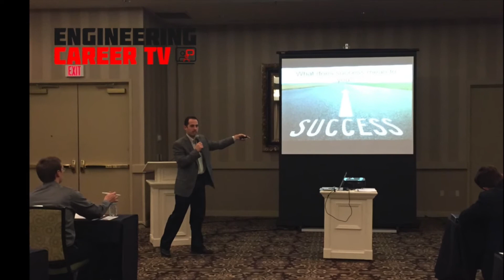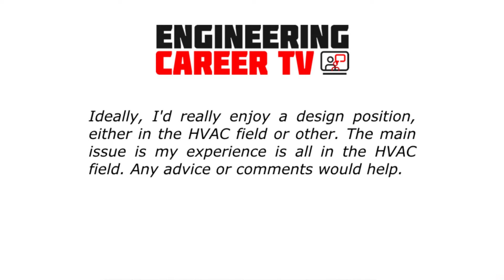How to Choose the Right Career Path in your Engineering Career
In this episode of Engineering Career TV. I'm going to answer a question about how you can choose the right career path by getting clear on a few simple things in your life.